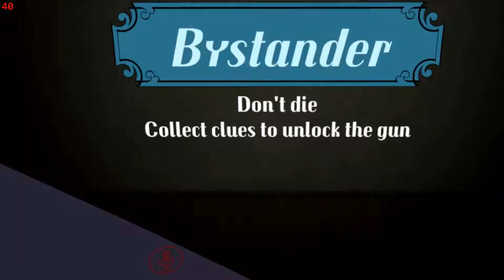Gun Thief (VRChat)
Someone shot a bystander or something and I managed to go and snatch the gun.
(VRChat Video 20)